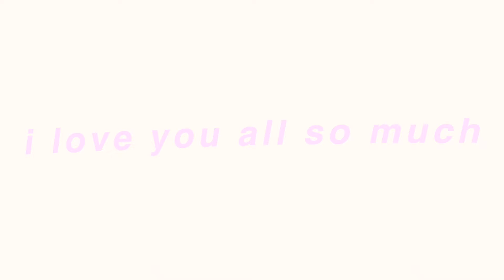relationship gift ideas 2020 (things they will ACTUALLY want)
It's time for Christmas video :))) I'm so excited for the holidays but it can be such a STRESS to find the things that people actually want ESPECIALLY if you're in a relationship